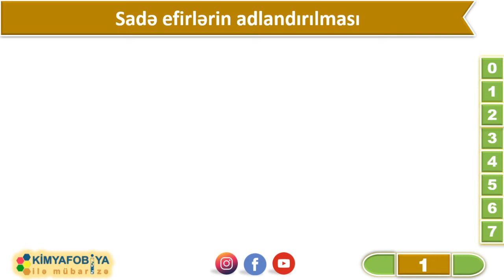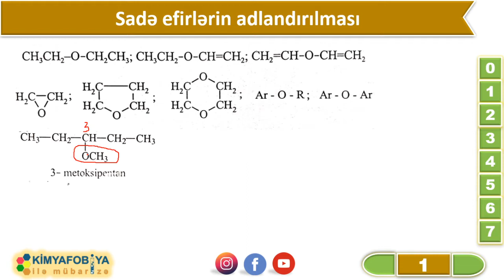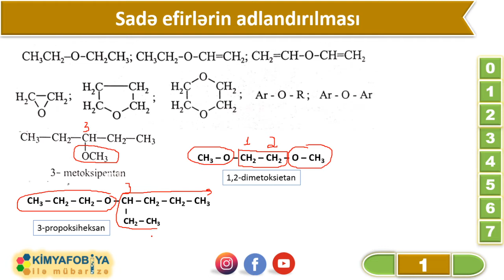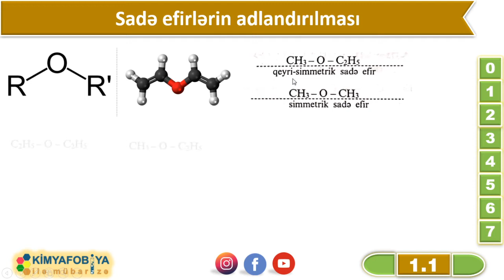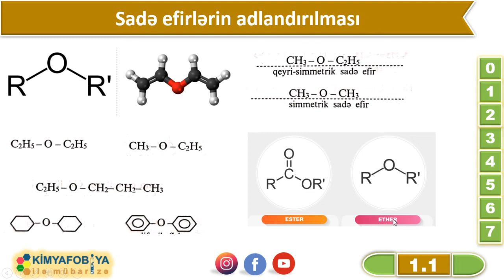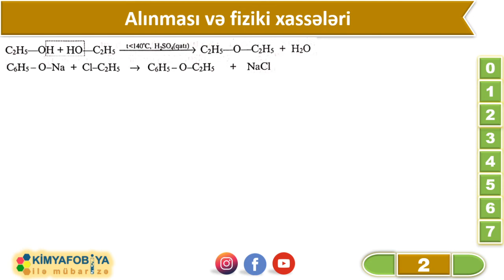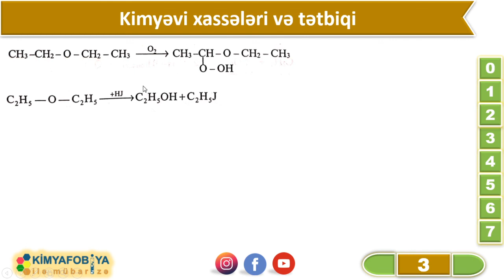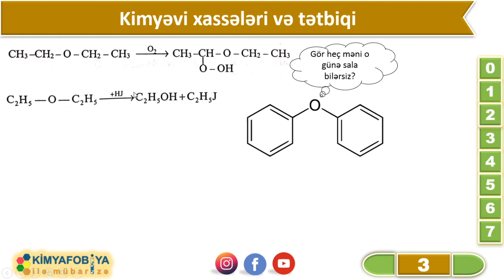DƏRS - 76 Sadə efirlər